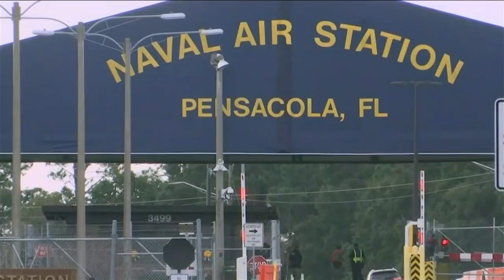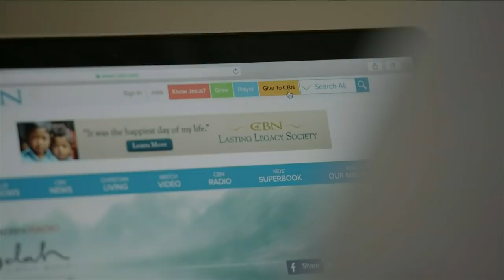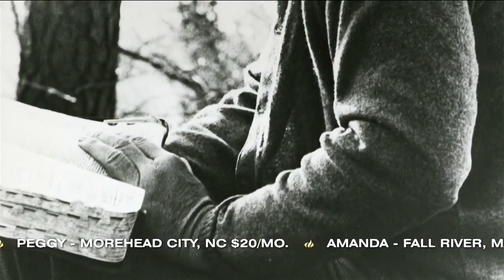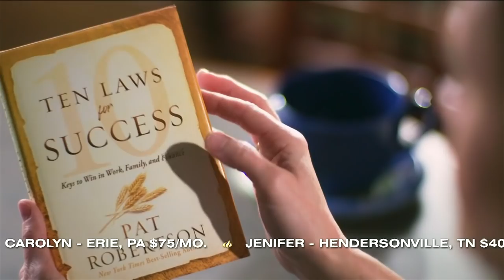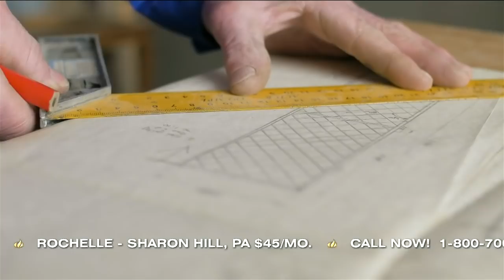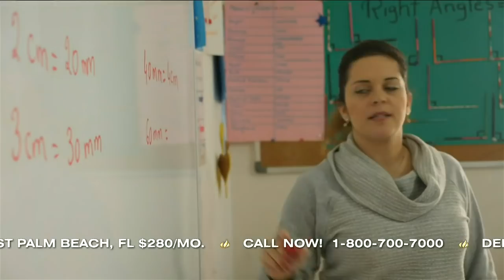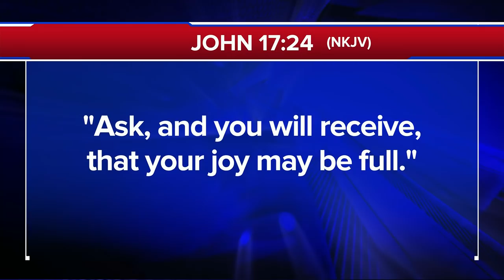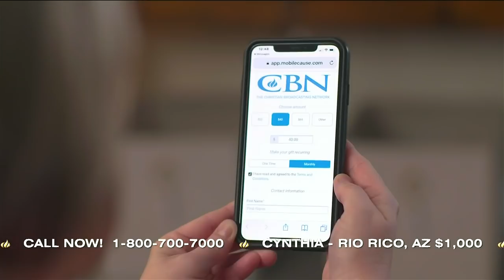The 700 Club Presents: Stories of Personal Breakthrough and Global Impact 1/14/20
Watch amazing stories of personal breakthrough, global impact, and discover ten powerful laws for success!

Partner with CBN to get your copy of Pat Robertson's "Ten Laws for Success" today—it’s our gift to you when you become a CBN partner! You'll also get instant access to the audiobook and exclusive teachings.